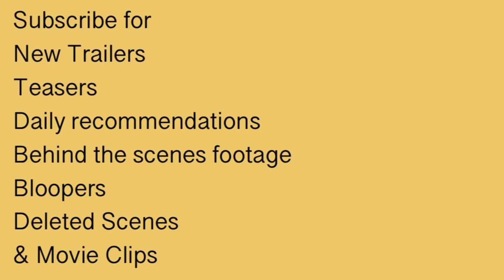Godzilla vs. Kong (2021) Trailer # 3 | Millie Bobby Brown | Julian Dennison | Alexander Skarsgård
Godzilla vs. Kong (2021) Trailer
Sci-fi/Action

Starring: Millie Bobby Brown | Julian Dennison | Alexander Skarsgård

Fearsome monsters Godzilla and King Kong square off in an epic battle for the ages, while humanity looks to wipe out both of the creatures and take back the planet once and for all.